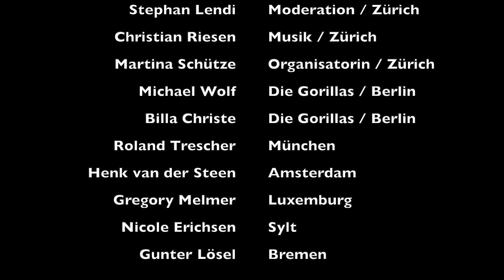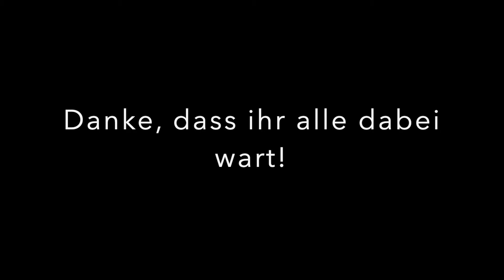Abschlussvideo: 1. Internationales Theatersportfestival in Zürich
Vom 11. Bis 14. April 2019 kämptfen Gäste aus der Schweiz, Deutschland, den Niederlanden und Luxemburg  um die Gunst der Zuschauer. Inspiriert durch die Vorschläge des Publikums, entstehen kleine Dramen und Komödien des Alltags.

Zudem fanden Workshops unter Leitung von Michael Wolf (für Profis) und Nicole Erichsen (für Anfänger) statt.

Vielen Dank an alle Besucher und Teilnehmer beim Festival! :)

Wir freuen uns schon auf kommendes Jahr!